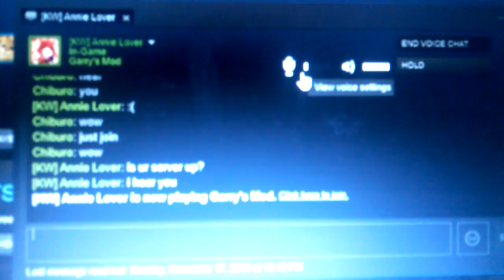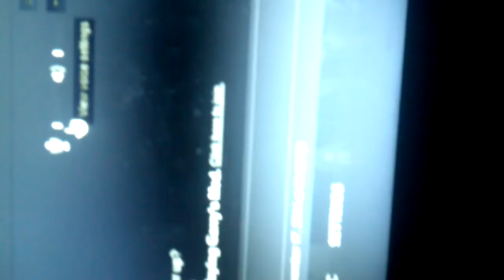GIYGAS! (gmod)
I Fuck around with my boyfriend on gmod. Using the GIYGAS MAP! I hope he loves earthbound!